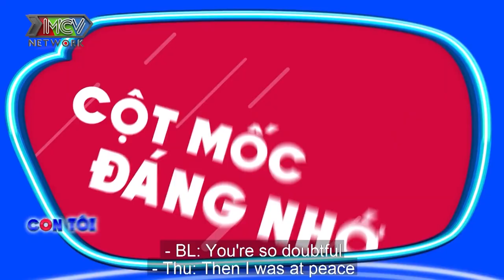Vân Trang tự nhận VAI DIỄN ĐẦU ĐỜI thấy ghê bị mẹ chê thê thảm là sự thật